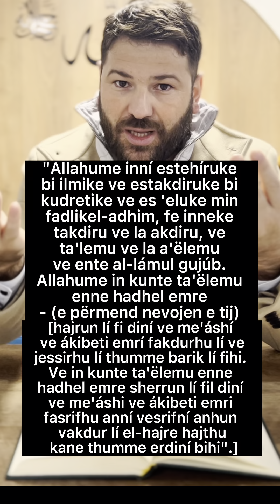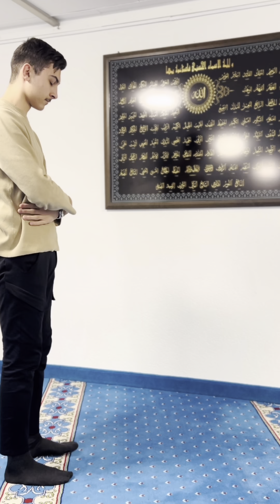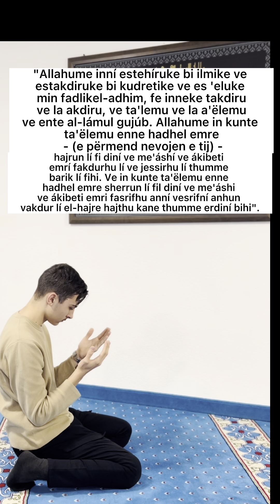Hadith 100-Rrugëtimi ynë në Hadithët e Resulullahut alejhi selam